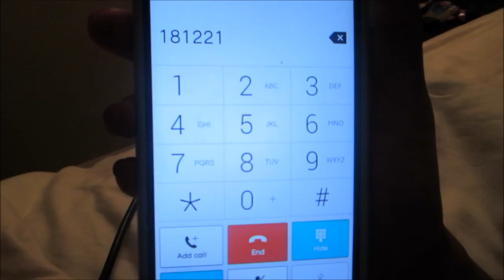Vlog #477 FRIENDSHIP IS MEDICINE! August 12, 2014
Email - Justagirltv@gmail[dot]com